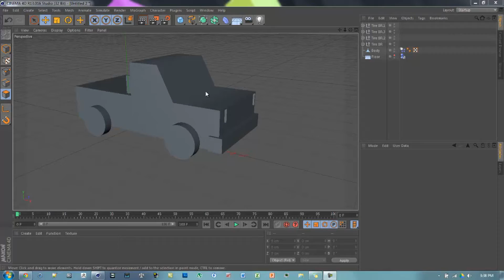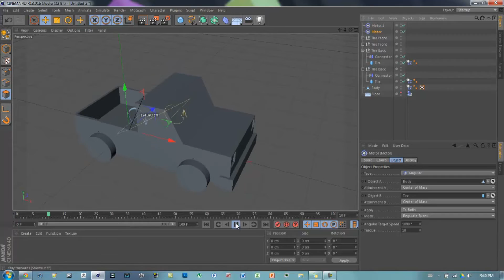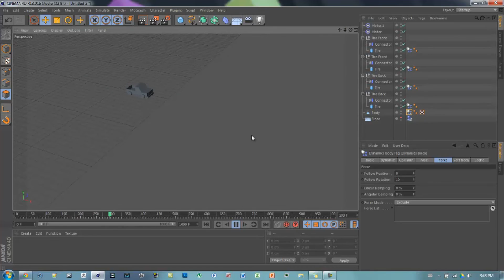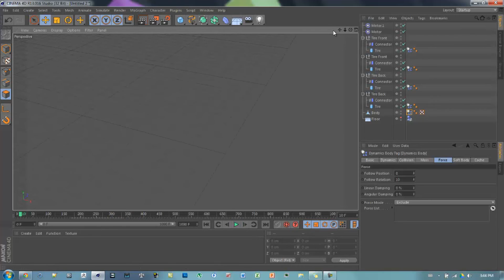C4D - SUSPENSIONS/ MOTORS TUTORIAL (PART 3: MOTORS)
This is a tutorial about how to setup and use suspensions and motors in Cinema4D.